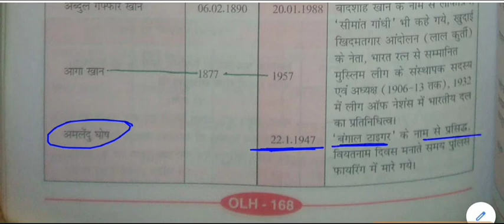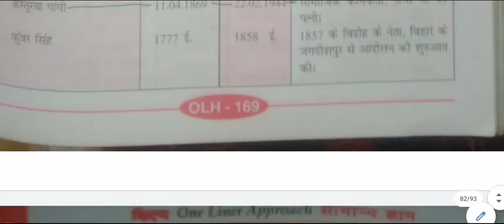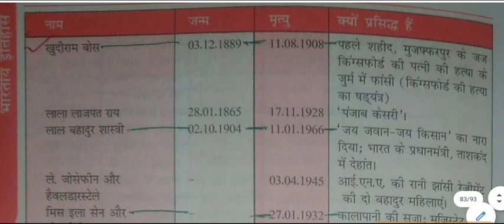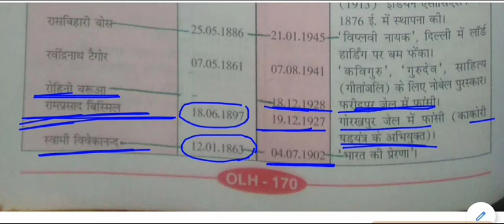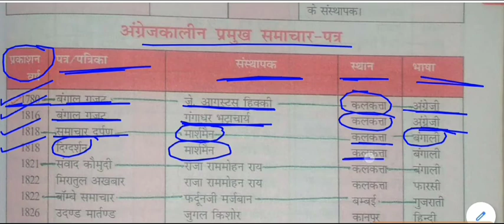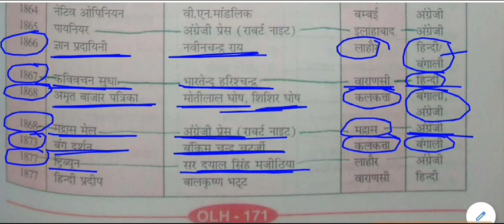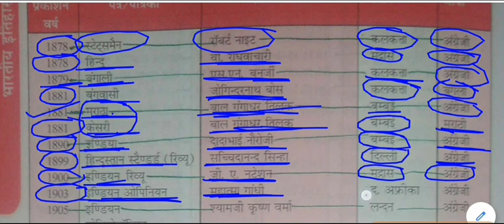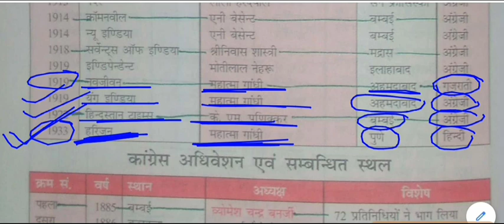सामान्य ज्ञान - भारत के महान स्वाधीनता सेनानी & प्रमुख समाचार पत्र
Great freedom fighter of India, leading newspaper for All Competitive Exams like SSC, Railway, IB, Bank, UPSC, BPSC, MPSC, PCS, etc.